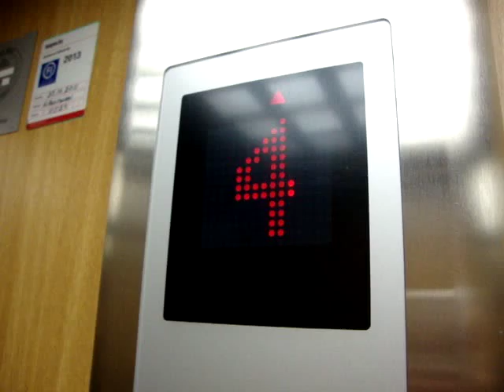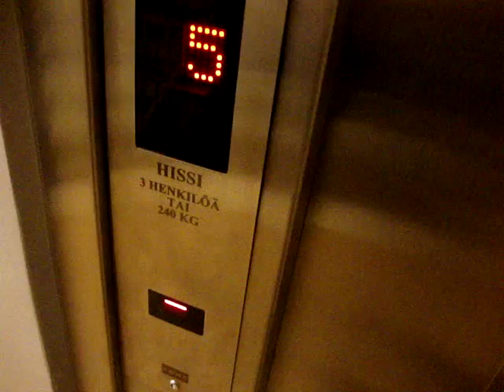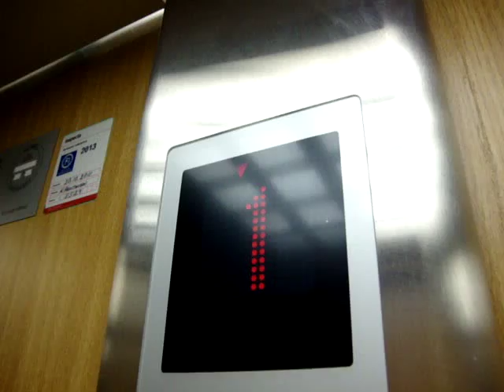Old modernized KONE Traction elevator/lift at Kaskenkatu 4 b, Turku, Finland (Retake)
Location: Kaskenkatu 4 b, Turku, Finland
Brand: KONE
Type: Traction
Year installed/modernized: 1960 / 2006
Floors served: 6 (*1*, 2, 3, 4, 5, 6)
Note: Pictures are not available yet.